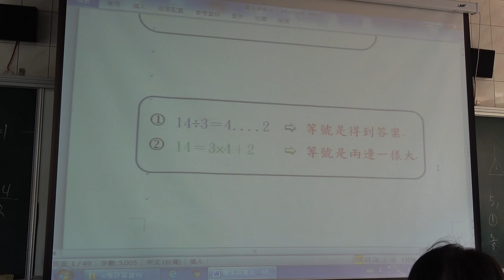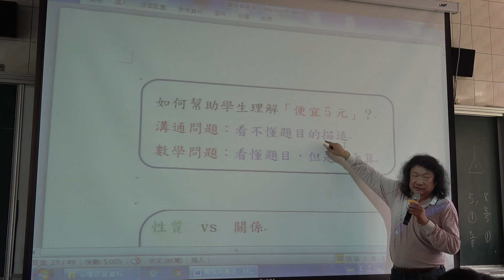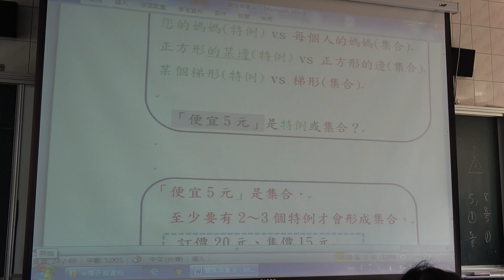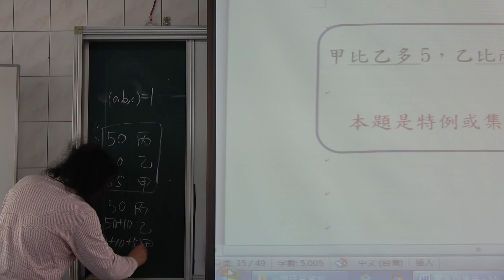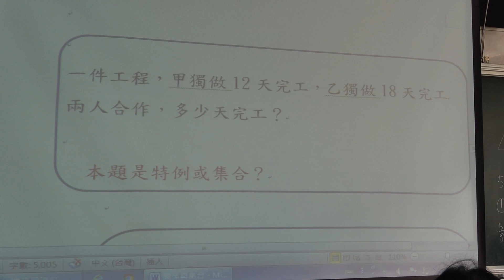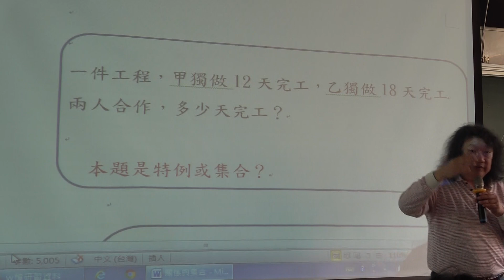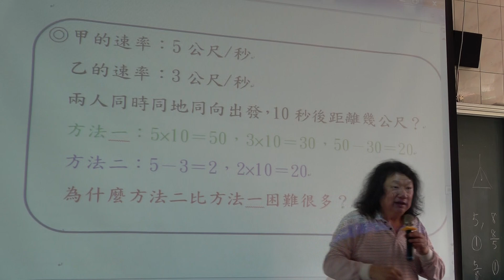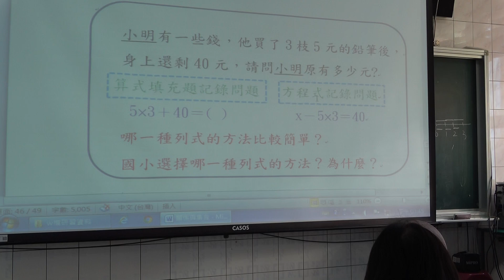數學脈絡 關係與集合 00 關係問題您怎麼談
數學脈絡研習課程
講義分享在以下網址，歡迎取用